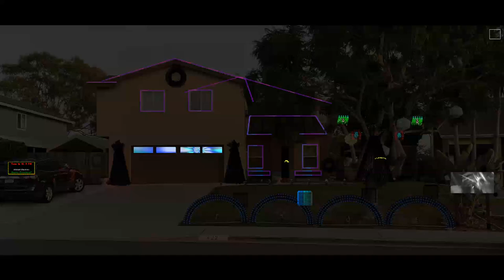Space Mountain Preview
Coming for the 2023 season, Michael Giacchino's "Space Mountain"

If you have ever ridden Disneyland's "Space Mountain" and thought "man, this song is a beast" then you are in good company. This version is about 98% of what you will see when you visit us in person. We'll even take a picture of you watching the show so everyone can see your Goofy face, just like the ride! Naturally, since this is a preview, you don't get the full effect of those weird shapes in the tree (they're spheres) or the 3D impact of the cubes. As with all things...better live.

If you have a favorite instrument from this track and you want to "see" it-
Horns: Spheres in the tree
Strings: Pixel trees
Bass: Roof and window outlines
Rhythm: Arches, cubes, and wreaths
"The Ride": Garage windows and screen in the lower right